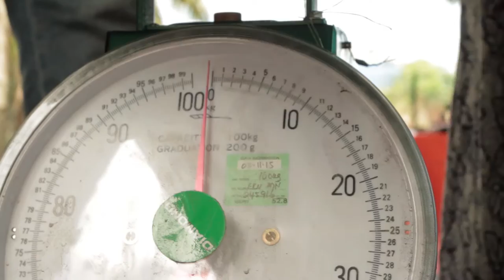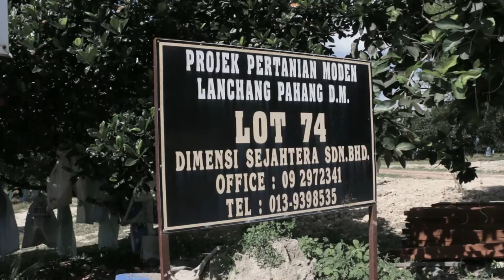FAMA Ladang Kontrak 2016